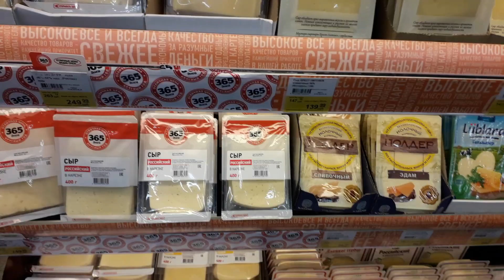Где мой сыр?